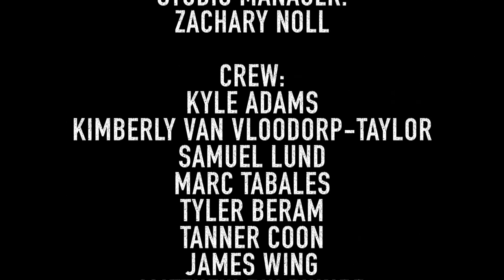One Take Tutorials - EPISODE 1 - THE SHAKING POINT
One Take Tutorials

Episode 1
"The Shaking Point"

Theodore Stabile
Jacob Lillman

Studio Manager:
Zachary Noll

Crew:
Kyle Adams
Kimberly Van VlooDorp-Taylor
Samuel Lund
Marc Tabales
Tyler Beram
Tanner Coon
James Wing
Matthew Dulchinos
Emily Arrieta

Edited By:
SRTV